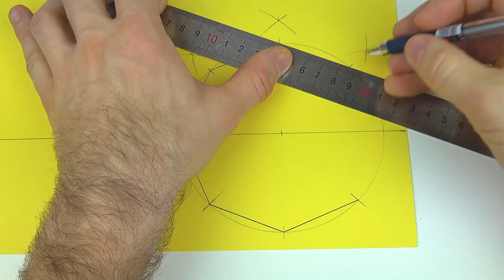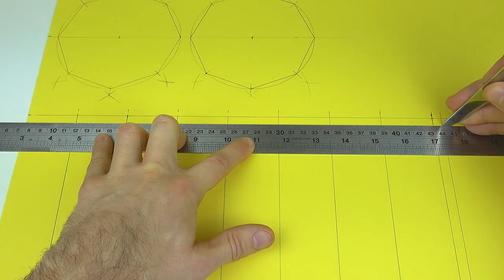КАК СДЕЛАТЬ ВОСЬМИУГОЛЬНУЮ ПРИЗМУ ИЗ БУМАГИ? КАК СДЕЛАТЬ ПРАВИЛЬНУЮ ПРИЗМУ? МНОГОГРАННИК.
Всем Привет!

☀☀☀ КАК СДЕЛАТЬ ИЗ БУМАГИ ☀☀☀

Композиция: ES_Leaning_Saengeti: Оoyy.

Добро пожаловать на наш семейный канал - Raido TV. Основные направления канала Raido TV – бумажная пластика и лепка. Иногда делимся впечатлениями от поездок или проводим эксперименты. Нам нравится быть творческими, и приглашаем Тебя делать то же самое.
Если Ты любишь делать разные предметы своими руками, тогда на нашем канале Ты сможешь найти инструкции, идеи и вдохновение. С нашей помошю Ты научишся как слепить из пластилина животных, цветы, героев мультфильмов, игрушки, замок и многое другое. А также Ты научишся как сложить фигуры и модели оригами, как сделать из бумаги геометрические фигуры, инструменты, разные макеты и игрушки.
Новые видео по средам, пятницам и воскресеньям.

© Информация для СМИ и любых информационных площадок: вы можете использовать или копировать материалы из этого ролика полностью или частично, обязательно с указанием нашего авторства ссылкой на это видео или канал "RAIDOTV".